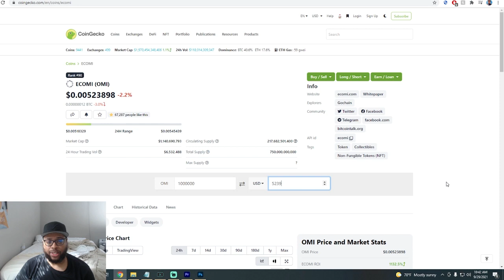Ecomi $10 Omi Built From VeVe Verse NFTs! Metaverse Investing To Make You A Millionaire in Crypto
Ecomi $10 Omi Built From VeVe Verse NFTs! Metaverse Investing To Make You A Millionaire in Crypto | Cavell Anderson

Why Omi $10 Price Prediction is realistic and how NFTs will change the world!!!